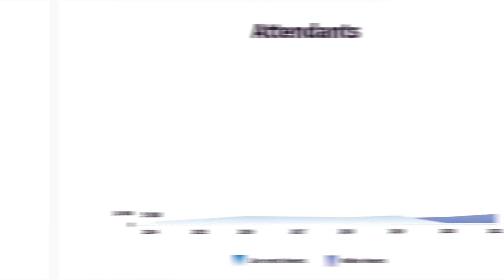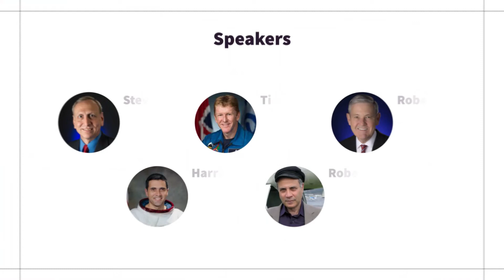What's the European Rover Challenge about? ERC explainer video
Did you know that we make our daily lives easier thanks to inventions developed for the space sector? Why are projects like the ERC so important for the industry?

Learn more about the essential parts of the ERC and the outcomes each edition brings. The project develops rapidly – each edition strives to be superior and succeeds in doing so. The ERC gathers people of various backgrounds that believe in the importance of space and technology.

You can join us and be a part of a fantastic team that brings science, space, and technology (usually seen only in sci-fi blockbusters) to the general public.